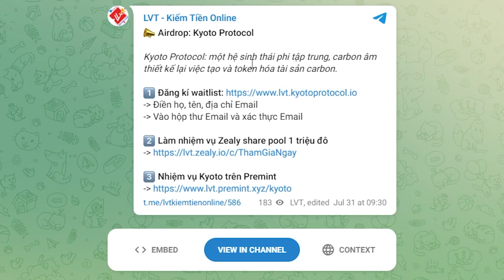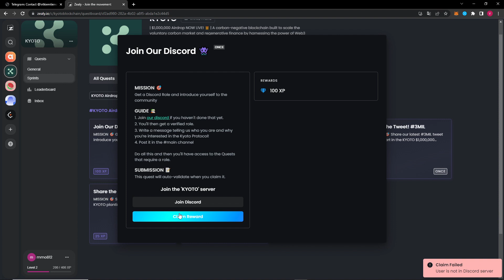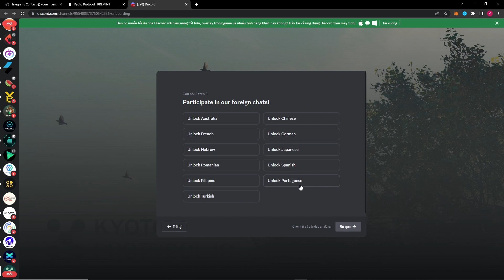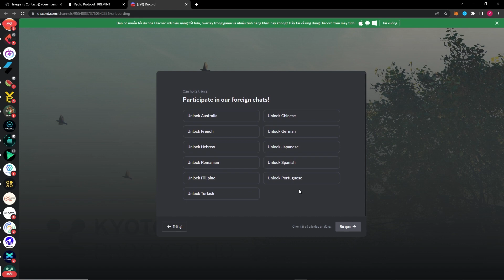THAM GIA AIRDROP CHIA THƯỞNG 1 TRIỆU DOLLAR TỪ KYOTO PROTOCOL【LVT】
Mỗi ngày mình sẽ hướng dẫn làm 1 kèo lúc 18h30
Nếu mình làm chưa tốt mong ae bỏ qua và góp ý xây dựng thêm và nếu ae có kèo nào muốn mình làm video thì có thể tìm mình trong nhóm tele nhé, tks all...